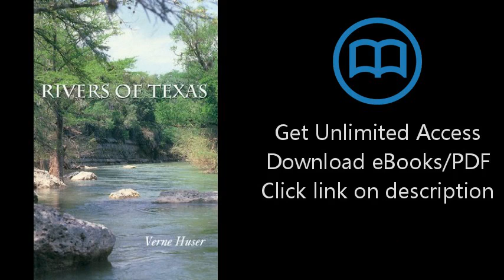Rivers of Texas (Louise Lindsey Merrick Natural Environment)